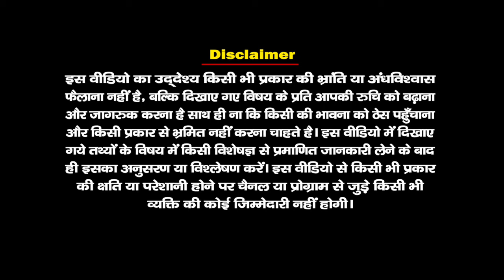क्या है मानस पूजा ? कैसे करनी चाहिए ? क्यों है सर्वाधिक शक्तिशाली ? | Shiv Manas Pooja | Santvani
क्या है मानस पूजा ? कैसे करनी चाहिए ? क्यों है सर्वाधिक शक्तिशाली ? | Shiv Manas Pooja

शिव मानस पूजा ऐसी पूजा जिसमें मन की सुंदर सोच से प्रसन्न होते हैं भोलेनाथ |
श्रावण मास में शिव को महसूस करने के लिए करें शिव मानस पूजा ऐसी पूजा जिसमें सिर्फ मन की सुंदर सोच से प्रसन्न होते हैं भोलेनाथ |

मित्रो सावन का महीना शुरू हो गया है. सावन महीना महादेव का पसंदीदा महीना है । इस बार कोरोना वायरस को लेकर भिड़-भाड़ वाली जगहों पर जाने से मनाही है, जो लोग शिवालय नहीं जा सकते हैं, वे अपने घर में ही शिव मानस पूजा करे तो भगवान शिव अवश्य प्रसन्न होते है ये पूजा शुभ फल देने वाली भी  मानी जाती है ।
शिव मानस पूजा सुंदर भावनात्मक स्तुति है। इसके द्वारा हम बिना किसी साधन और सामग्री के शिव पूजन संपन्न कर सकते हैं। वास्तव में मानसिक पूजा का शास्त्रों में श्रेष्ठतम पूजा के रूप में वर्णित है।  शिव मानस पूजा को सुंदर-समृद्ध कल्पना से करने पर शिव अत्यंत प्रसन्न होते हैं और मानसिक रूप से चढ़ाई हर सामग्री को प्रत्यक्ष मानकर आशीर्वाद देते हैं।

शिव मानस पूजा स्तोत्र अर्थ सहित

रत्नैः कल्पितमासनं हिमजलैः
स्नानं च दिव्याम्बरं,
नानारत्नविभूषितं  मृगमदा मोदाङ्कितं चन्दनम्।
जाती, चम्पक,  बिल्वपत्र रचितं पुष्पं, च धूपं तथा दीपं,
देव दयानिधे पशुपते हृत्कल्पितं गृह्यताम्॥

• हे देव, हे दयानिधे, हे पशुपते, यह रत्ननिर्मित सिंहासन, शीतल जल से स्नान, नाना रत्ना से विभूषित दिव्य वस्त्र, कस्तूरि आदि गन्ध से समन्वित चन्दन, जूही, चम्पा और बिल्वपत्रसे रचित पुष्पांजलि तथा धूप और दीप – यह सब मानसिक [पूजोपहार] ग्रहण कीजिये

सौवर्णे नवरत्न-खण्ड-रचिते पात्रे घृतं पायसं
भक्ष्यं पञ्च-विधं पयो-दधि-युतं रम्भाफलं पानकम्।
शाकानामयुतं जलं रुचिकरं कर्पूर-खण्डोज्ज्वलं
ताम्बूलं मनसा मया विरचितं भक्त्या प्रभो स्वीकुरु॥

मैंने नवीन रत्नखण्डोंसे जड़ित सुवर्णपात्र में घृतयुक्त खीर, दूध और दधिसहित पांच प्रकार का व्यंजन, कदलीफल, शरबत, अनेकों शाक, कपूरसे सुवासित और स्वच्छ किया हुआ मीठा जल तथा ताम्बूल – ये सब मनके द्वारा ही बनाकर प्रस्तुत किये हैं। हे प्रभो, कृपया इन्हें स्वीकार कीजिये।

छत्रं चामरयोर्युगं व्यजनकं चादर्शकं निर्मलम्
वीणा-भेरि-मृदङ्ग-काहलकला गीतं च नृत्यं तथा।
साष्टाङ्गं प्रणतिः स्तुतिर्बहुविधा ह्येतत्समस्तं मया
संकल्पेन समर्पितं तव विभो पूजां गृहाण प्रभो॥

• छत्र, दो चँवर, पंखा, निर्मल दर्पण, वीणा, भेरी, मृदंग, दुन्दुभी के वाद्य, गान और नृत्य, साष्टांग प्रणाम, नानाविधि स्तुति – ये सब मैं संकल्पसे ही आपको समर्पण करता हूँ। हे प्रभु, मेरी यह पूजा ग्रहण कीजिये।

आत्मा त्वं, गिरिजा मतिः,
सहचराःप्राणाः, शरीरं गृहं
पूजा ते विषयोपभोग-रचना
निद्रा समाधि-स्थितिः।
सञ्चारः पदयोः प्रदक्षिणविधिः स्तोत्राणि सर्वा गिरो
यद्यत्कर्म करोमि तत्तदखिलं शम्भो तवाराधनम्॥

• हे शम्भो, मेरी आत्मा तुम हो, बुद्धि पार्वतीजी हैं, प्राण आपके गण हैं, शरीर आपका मन्दिर है, सम्पूर्ण विषयभोगकी रचना आपकी पूजा है, निद्रा समाधि है, मेरा चलना-फिरना आपकी परिक्रमा है तथा सम्पूर्ण शब्द आपके स्तोत्र हैं। इस प्रकार मैं जो-जो कार्य करता हूँ, वह सब आपकी आराधना ही है।

कर,चरण,कृतं, वाक् कायजं कर्मजं वा
श्रवण-नयनजं वा मानसं वापराधम्।
विहितमविहितं वा सर्वमेतत्-क्षमस्व
जय जय करुणाब्धे श्री महादेव शम्भो॥

• हाथोंसे, पैरोंसे, वाणीसे, शरीरसे, कर्मसे, कर्णोंसे, नेत्रोंसे अथवा मनसे भी जो अपराध किये हों, वे विहित हों अथवा अविहित, उन सबको हे करुणासागर महादेव शम्भो। आप क्षमा कीजिये। हे महादेव शम्भो, आपकी जय हो, जय हो।